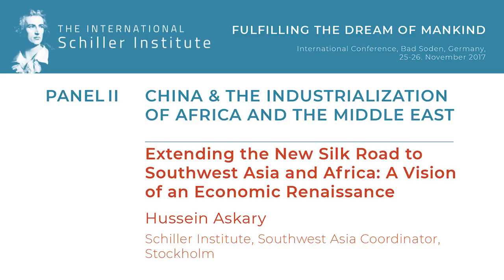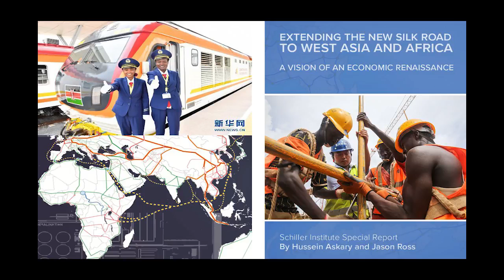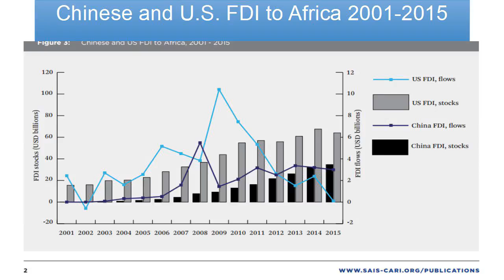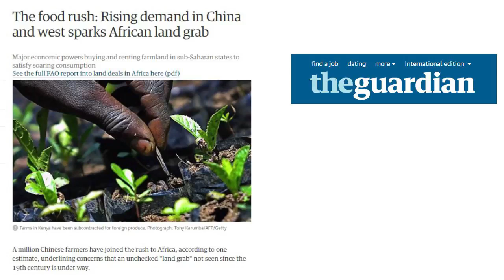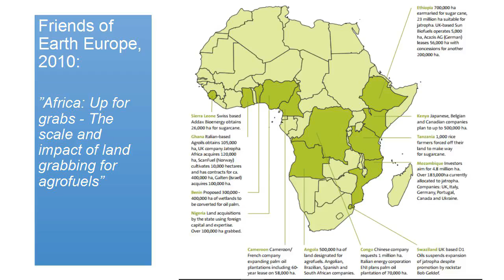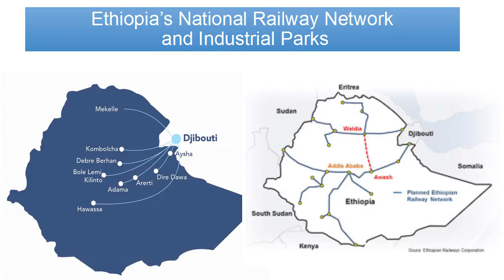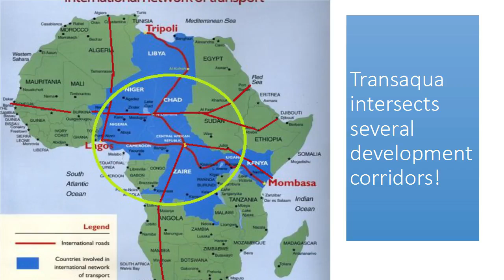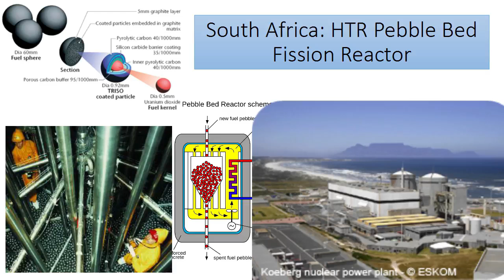Хуссейн Аскари. Продолжение Нового Шелкового пути в Ю-З Азию и Африк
Хуссейн Аскари (Швеция). «Продолжение Нового Шелкового пути в Юго-Западную Азию и Африку: Видение экономического ренессанса».

Выступление на международной конференции Шиллеровского института «Исполнение мечты человечества» в г. Бад Зоден, Германия, 25-26 ноября 2017 года.

Русское озвучивание ролика – «сырая» запись синхронного перевода, выполненного во время конференции. В начале переводчик несколько раз говорила “Юго-Восточная Азия” там, где нужно “Юго-Западная Азия”. Владеющие английским языком могут смотреть оригинал на английском языке

Меморандум Х. Аскари и У. Сандмарка "Проект «Феникс»: тезисы для обсуждения восстановления Сирии" (октябрь 2015 г.) можно читать